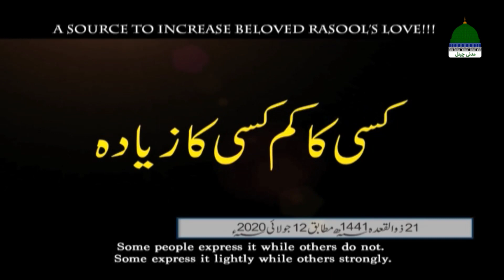Hamaray Sahaba Episode 35 – Seerat E Hazrat Hassan Bin Sabit – Sahaba Sahaba Hamare Sahaba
Madani Channel Ki New Series Hamaray Sahaba - ہمارے صحابہ رضوان الله عليهم أجمعين

Episode 35 ↪►► Topic: "Seerat E Hazrat Hassan Bin Sabit سیرتِ حضرت حسّان بن ثابت رضی اللہ عنہ"